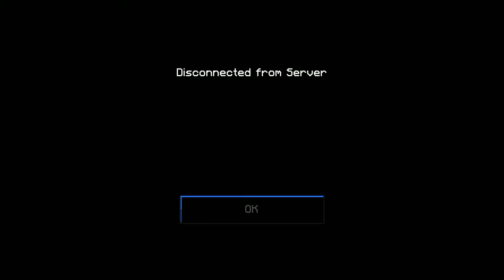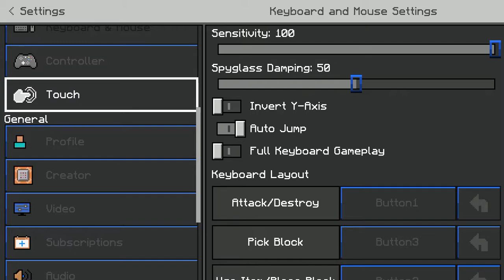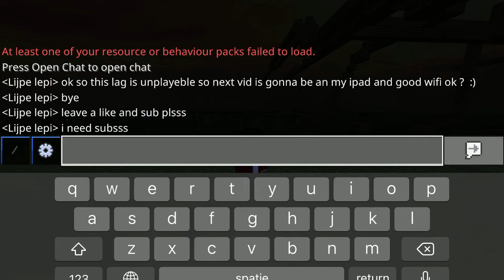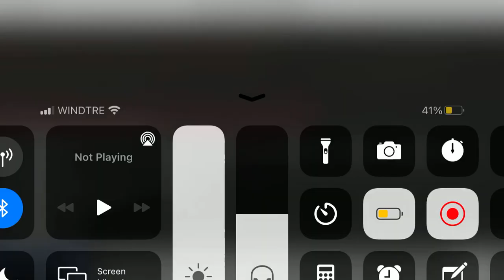So I played minecraft hive with camping WiFi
So I’m laggy af

Next time I’ll be on my iPad again